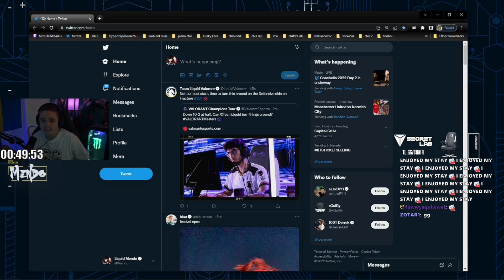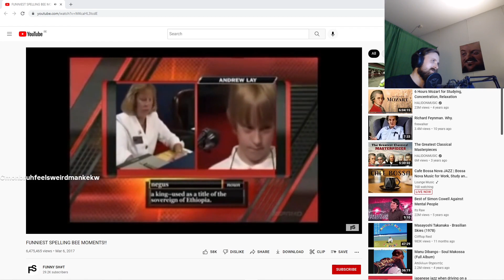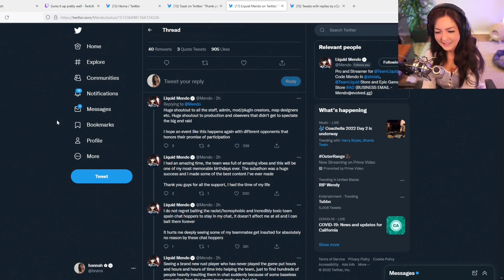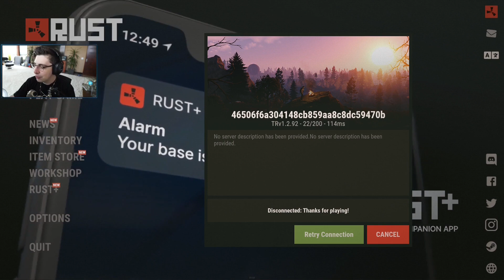Toast gives thoughts on Twitch Rivals and content making| Michael boxing training*how Team Toast won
Intro 00:15